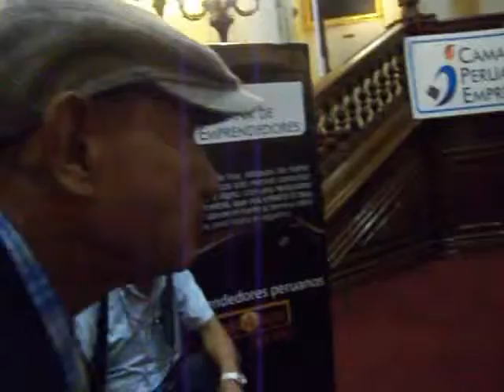Dr. Dennis Siluk receiving an award in the Peruvian Congress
Dr. Dennis Siluk receiving an award in the Peruvian Congress: "Destacados"2015. April 17, 2015.